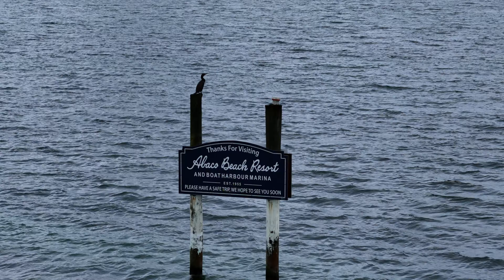August 12, 2023